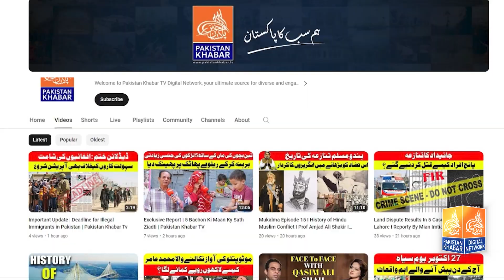Declaring Love on Rice Grains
Discover the magic of expressing love in an unparalleled way! In this video, we delve into the traditional and mystical method of writing your beloved's name on rice grains - a unique way of confessing love that transcends the ordinary. Whether you're a believer in old-school romance or curious about cultural love rituals, this video is a must-watch!

Perfect for those seeking a deeper connection and a novel way to express their feelings. Join us on this journey of love, tradition, and magic. Your support means the world to us!